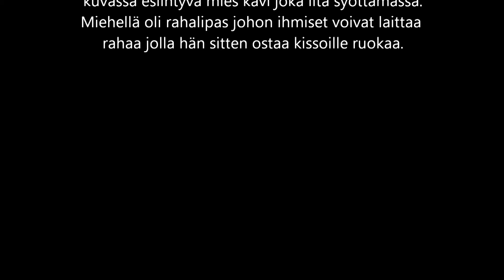Playa Del Inglesin kissat